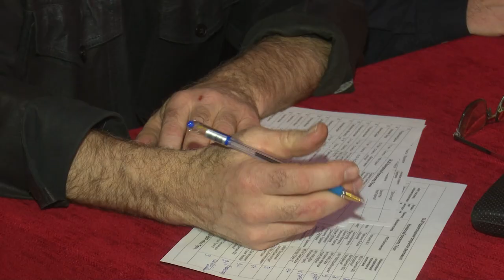Фестиваль «Рок-осень»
Новые перспективы для коллективов и солистов: в культурно-досуговом центре «Молодежный» прошел фестиваль «Рок-Осень».